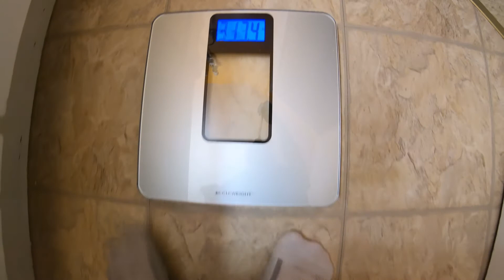Week 4 of Siliq! | November 2020 | Breaking the Puzzle | Weaver Presentations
This is a short episode where I discuss how my Siliq injection is going as I am now at Week 4. I also discuss my weight loss and show you how my skin is doing.

---CREDITS---

Video/Photos By: Ian Weaver
Edited By: Ian Weaver
Brand Introduction By: Ian Weaver

---ACKNOWLEDGEMENTS---

BRAND INTRODUCTION

SHOW INTRODUCTION